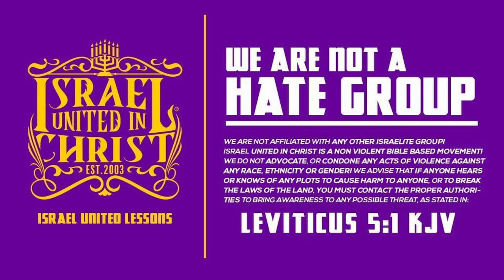How Do We Identify Ourselves As Israelites?